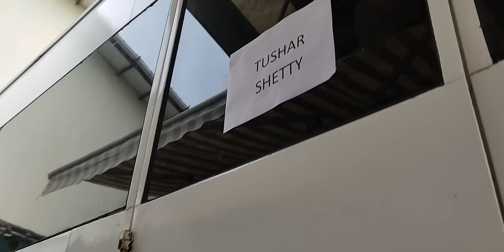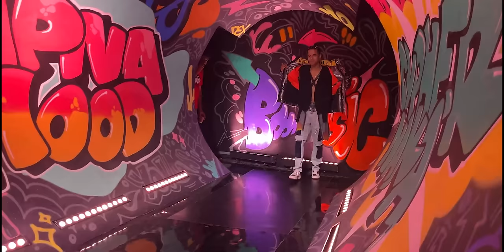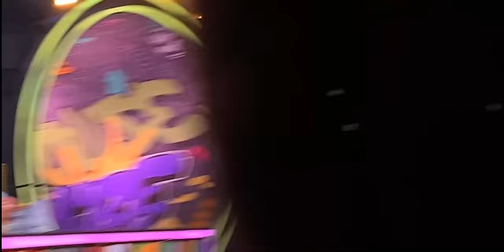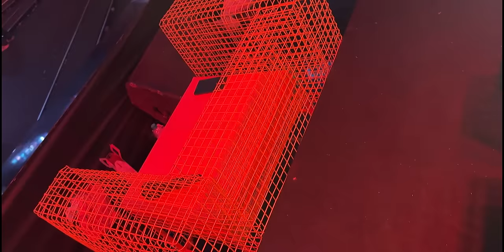HIP HOP INDIA - VLOG • Tushar Shetty, Nora Fatehi, Remo D'Souza, Fikshun • BehindTheScenes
Hip Hop India was such a vibbeee ✨️

Sadly, my solo performance and DLS with Nora didn't make it to the episode due to episode duration issues, but I hope this video puts a smile on your faces.
Thank youuu for the constant love and support ❤️